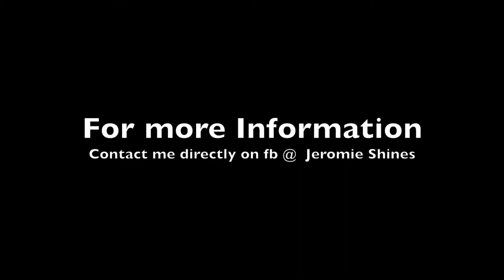Is cursing a sin?